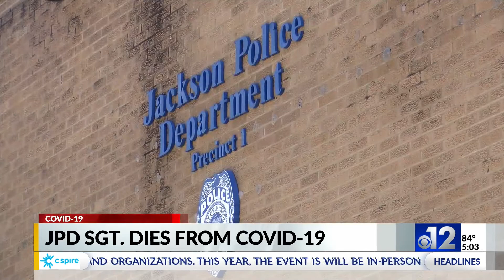Jackson police sergeant dies after weeks battling COVID-19